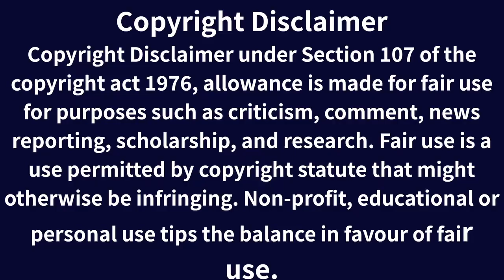Rubika ki Dukhad Prem Katha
Subject:- A very sad incident has come to light from Sahibganj in Jharkhand. Till now the matter of shraddha in the country had not even cooled down, and this heart-wrenching incedent came to the fore from Jharkhand.
Everyone's soul trembled after hearing this incident. The whole country is shocked by this incident. Rubika who had not even been married for a month, how did she know that the person with whom she was cherishing dreams of a happy world would become the reason for her death.
She had never thought even in her dreams that her own husband would ended her life. This incident has brought many questions to the fore, who will answer them?
Rubika left this world with her unfulfilled dreams and left behind a big question-is this the end of love.
Is this the true love whose dream she had come with her husband Dildar Ansari?

झारखण्ड के सबिहगंज से एक बहुत ही दुखद घटना सामने आई है . देश में अभी तक श्रद्धा का मामला अभी ठंडा भी नहीं हुआ था, और झारखण्ड से यह दिल दुखा देने वाला मामला सामने आ गया. इस घटना को सुन कर सभी की रूह काँप गई . पूरा देश इस घटना से सदमे में है . रुबिका जिसकी शादी हुए अभी महीना भी नहीं हुआ था, उसे क्या पता था जिसके साथ वह सुखी संसार के हसीं सपने संजो रही थी वही उसकी मृत्यू का कारण बन जाएगा. उसने सपने में भी नहीं सोचा था ,उसका अपना शोहर ही उसका अंत कर देगा . यह घटना कई प्रश्न सामने ले आई है, उनका उत्तर कौन देगा . रुबिका के साथ ही उसके सपनो का अंत हो गया . वह अपने अधूरे सपने लेकर ही इस दुनिया से चली गयी तथा अपने पीछे छोड़ गई एक बड़ा प्रश्न - क्या यही है प्यार का अंत. क्या यही वो सच्चा प्रेम जिसका सपना संजो कर वो अपने शोहर दिलदार अंसारी के साथ आई थी .

PhonePay : prachee.adhikari@ibl

GooglePay: plew30@okicici

Koo @PracheeSinghAdhikari

Our aim of making videos for news, criticising bad thing in our society, just to aware peoples towards their duties and responsibilities for our nation. we don't upload any video which hurts, cast, religion, or any other peoples or violate any community guidelines.